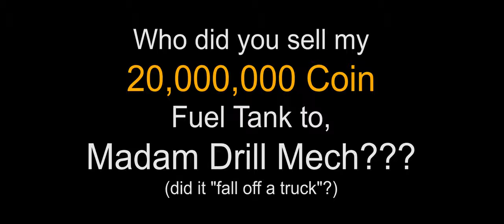Drill Mech Side Hustle | SkyBlock | Hypixel | Minecraft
The Drill Mechanic has a side hustle selling stolen parts. Rage Post.